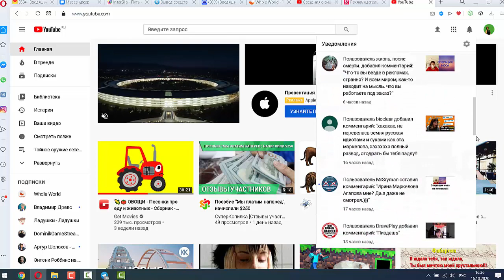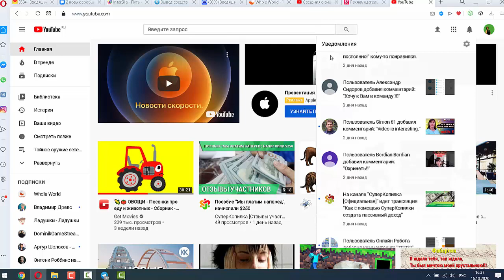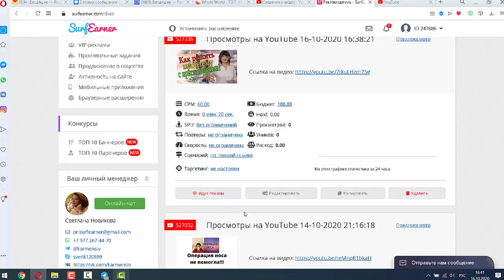Тайное оружие сетевика. Как решить проблему с приглашениями? #2